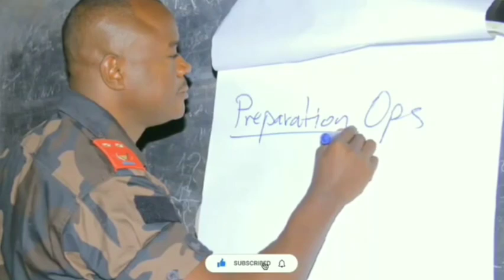M23 ISUBIYEMO AMATEKA YA 2012,KARABAYE GOMA IRAFASHWE🚨INGABO ZA FDLR ZIRIKWICWA NKIBIMPONYO#RDF/M23.